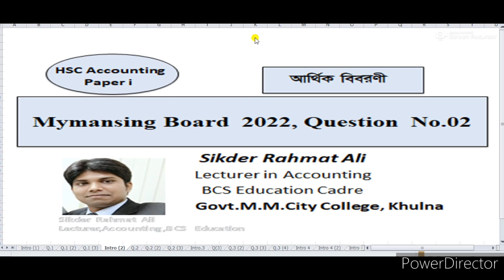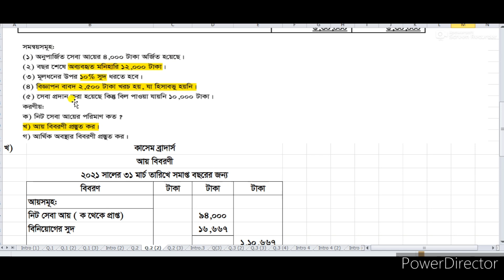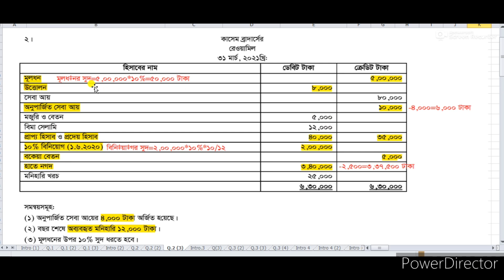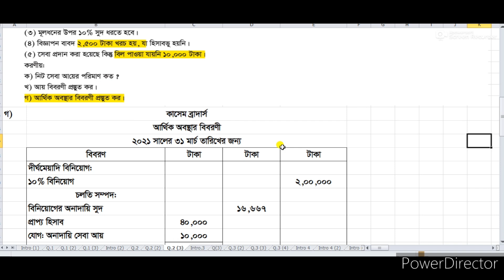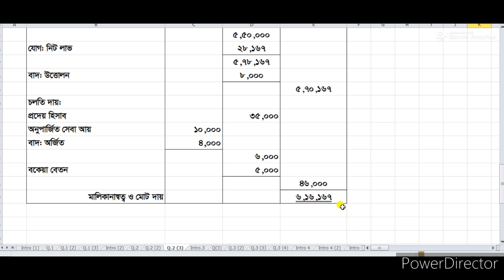ময়মনসিংহ বোর্ড ২০২২ || প্রশ্ন নং ০২ || আর্থিক বিবরণী || প্রথম পত্র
Rahmat Sikder, ময়মনসিংহ বোর্ড ২০২২ আর্থিক অবস্থার বিবরণী, আর্থিক বিবরণী ময়মনসিংহ বোর্ড ২০২২, arthik obosthar biboroni mymensingh board 2022, mymensingh board 2022 arthik biboroni, এইচএসসি আর্থিক বিবরণী, আর্থিক বিবরণী, accounting 1st paper, class 12 accounts, hsc exam, আর্থিক বিবরনী বোর্ড প্রশ্ন, ময়মনসিংহ বোর্ড ২০২২ হিসাববিজ্ঞান, Financial statement, accounting, income statement, hsc, HSC Accounting, HSC, এইচএসসি, ময়মনসিংহ বোর্ড, একাদশ দ্বাদশ শ্রেণি হিসাববিজ্ঞান ২য় পত্র আর্থিক অবস্থার বিবরণী, এইচএসসি হিসাববিজ্ঞান বিভিন্ন বোর্ডের প্রশ্ন সমাধান